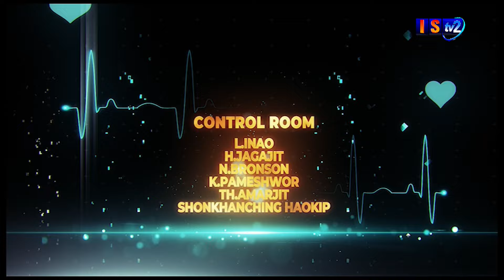HELLO DOCTOR | DR. WAIKHOM JOSEPH SINGH | 26TH OCTOBER 2023